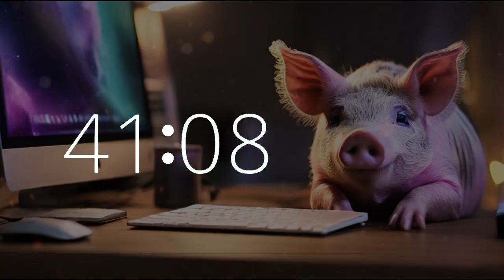1 Hour 15 Minute Lofi Timer Celebrate National Pig Day 🐷 Study/Work Music